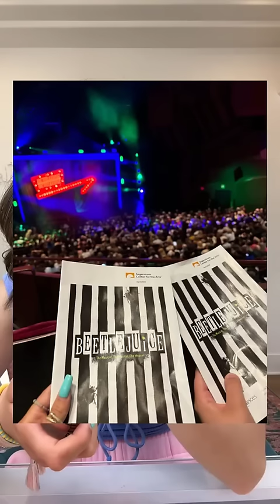Makeup Tutorial Tiktok Compilation - GRWM ( Get Ready With Me ) ❤️(Skincare, Makeup, Outfits) 650🥰